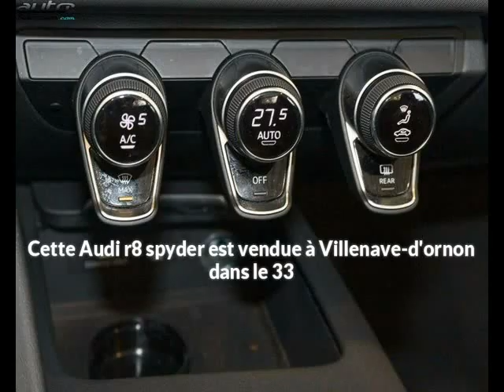Audi r8 spyder occasion visible à Villenave-d'ornon présentée par Le site de l'auto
Cette Audi r8 spyder occasion disponible à Villenave-d'ornon dans le 33 est mise en vente par Le site de l'auto - 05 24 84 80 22 - tous les détails sont